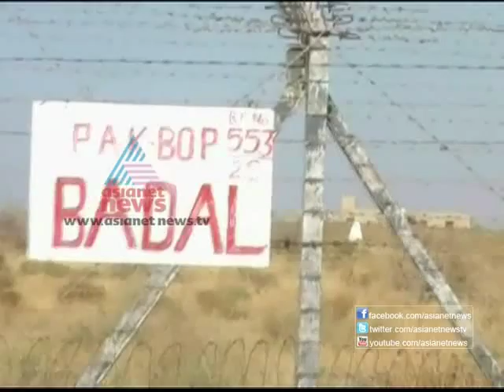India Pakistan relations :Videsavicharam 1st Feb 2013 Part 2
India Pakistan relations